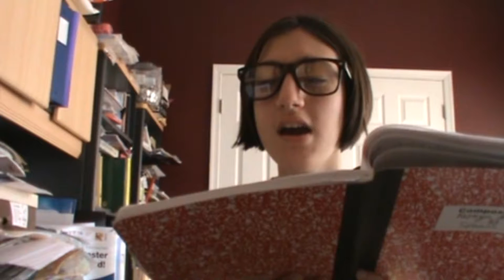i will NEVER understand...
myeh.

music used to avoid going to plagiarism jail: hips don't lie by shakira shakira (there's just one shakira in there)
and no good deed from wicked (teal wicks sings it)